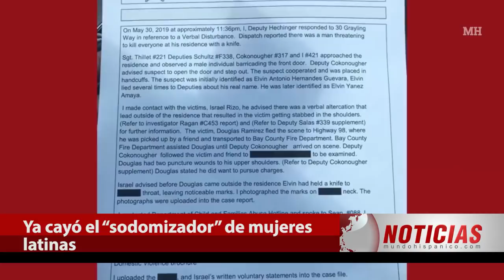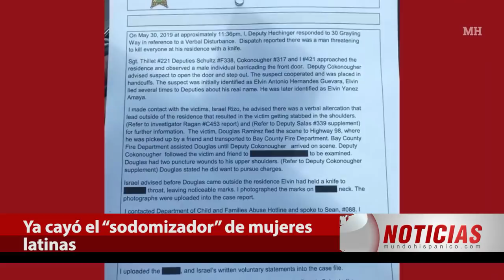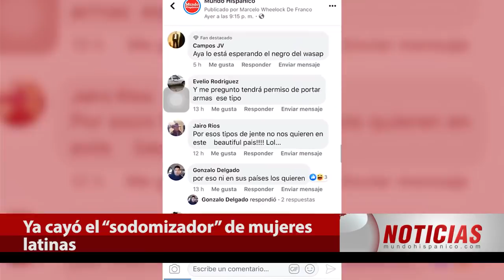"Sodomizador" de latinas es arrestado y enfrentará cargos en dos estados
Elvin Virgilio Yanez Amaya es conocido como el “sodomizador” de mujeres latinas, era buscado en la ciudad de Gwinett, las autoridades recibieron dos denuncias de abusos sexuales, Yanez Amaya de origen hondureño, era conocido por su alias.

Ya se encuentra preso, en el estado de Florida, pero el motivo no fue por el de estas denuncias, sino por herir con arma blanca a un muchacho en la espalda.

Ahora debe enfrentar cargos en los dos estados por los cuales ha sido acusado.